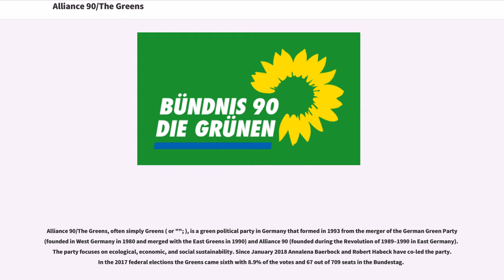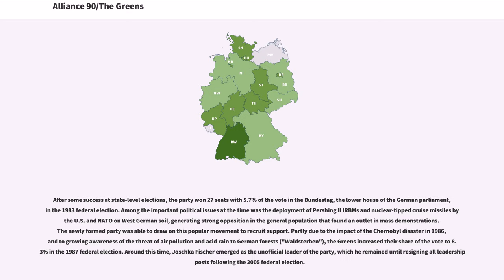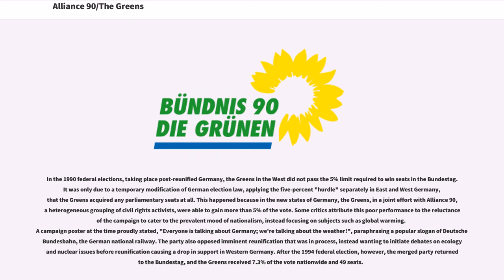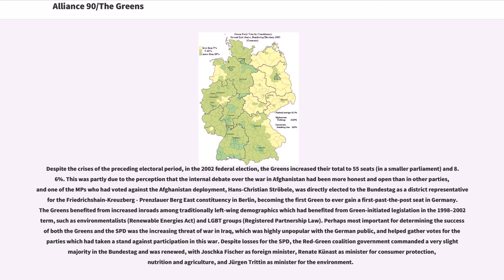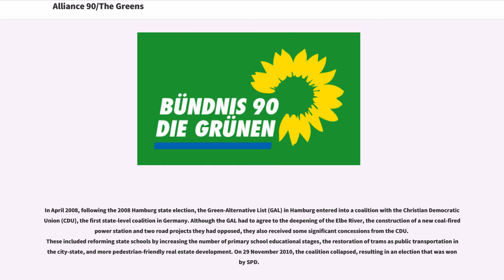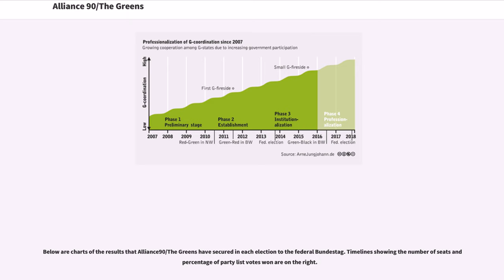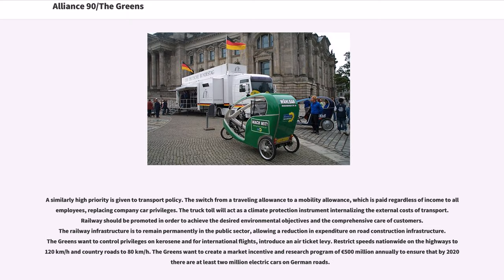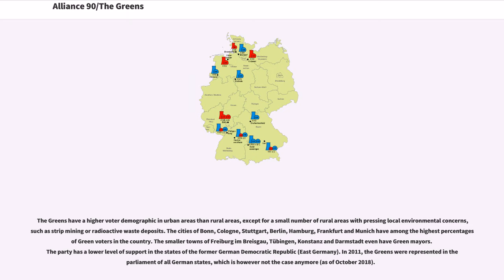Alliance 90/The Greens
Alliance 90/The Greens, often simply Greens ( or ""; ), is a green political party in Germany that formed in 1993 from the merger of the German Green Party (founded in West Germany in 1980 and merged with the East Greens in 1990) and Alliance 90 (founded during the Revolution of 1989–1990 in East Germany). The party focuses on ecological, economic, and social sustainability. Since January 2018 Annalena Baerbock and Robert Habeck have co-led the party. In the 2017 federal elections the Greens came sixth with 8.9% of the votes and 67 out of 709 seats in the Bundestag.

The Green Party was initially founded in West Germany as "Die Grünen" (the Greens) in January 1980. It rose out of the anti-nuclear energy, environmental, peace, new left, and new social movements of the late 20th century.

"Grüne Liste Umweltschutz" (green list for environmental protection) were the names of some branches in Lower Saxony and other states in the Federal Republic of Germany. These groups were founded in 1977 and took part in several elections. Most of them merged with The Greens in 1980.

The West Berlin state branch of The Greens was founded as "Alternative Liste", or precisely, "Alternative Liste für Demokratie und Umweltschutz" (AL; alternative list for democracy and environmental protection) in 1978 and became the official West Berlin branch of The Greens in 1980. In 1993 it renamed to Alliance 90/The Greens Berlin after the merger with East Berlin's Greens and Alliance 90.

The Hamburg state branch of the Green Party was called "Grün-Alternative Liste...